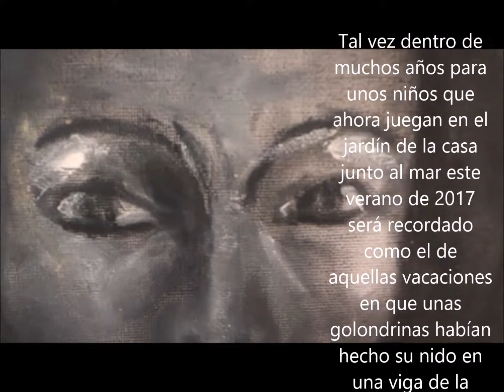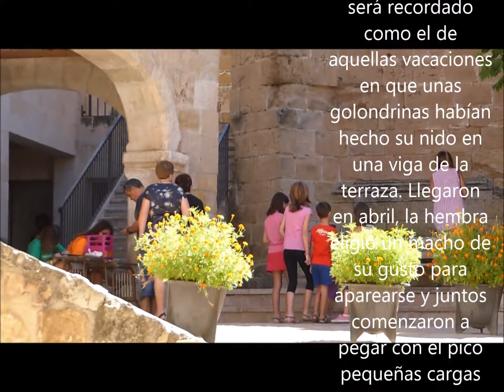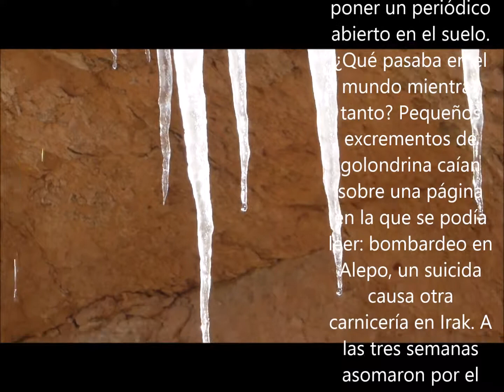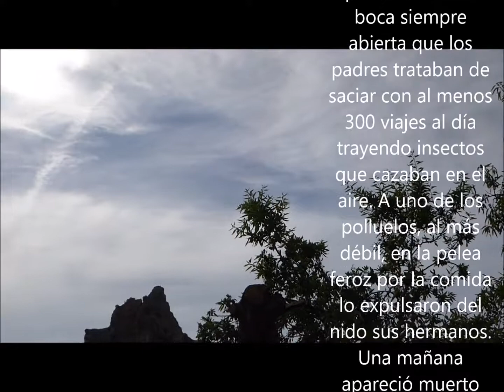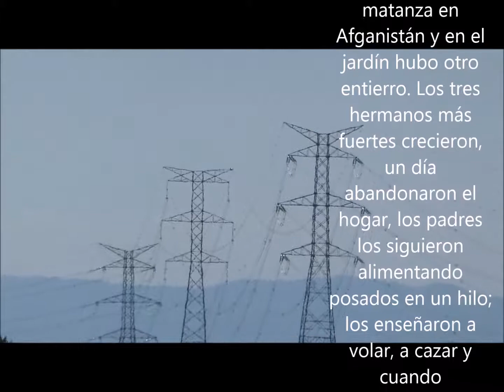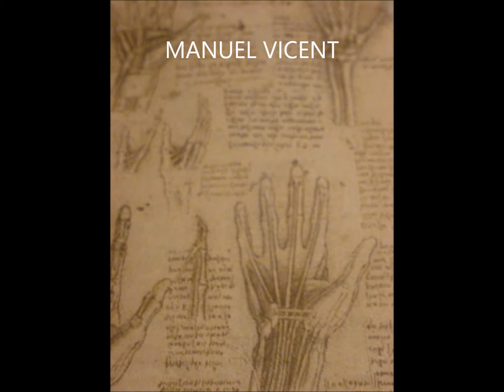Verano de 2017